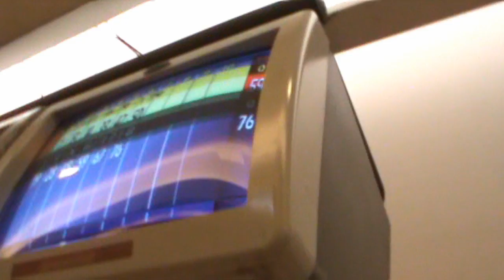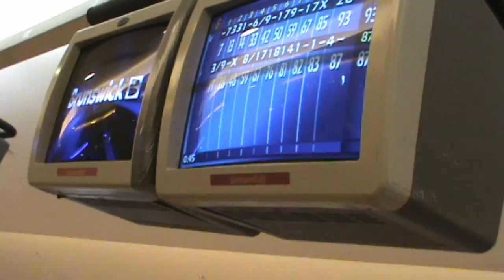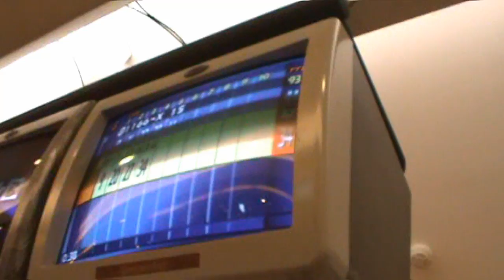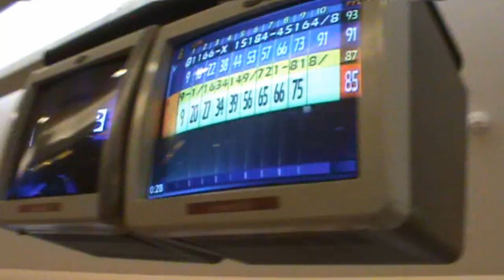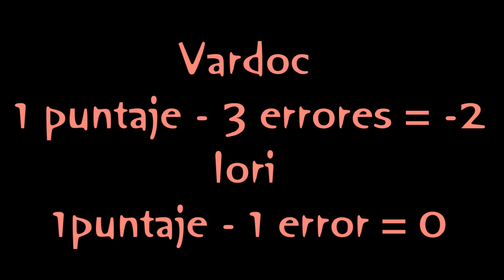Iori en 8bits Vlog ( Parte 27 )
Leer: Este vídeo fue grabado y mostrado en el año 2011, estaban en otro medio para ver vídeos. Fue subido publicado en youtube el día de Hoy :D! *ver fecha*